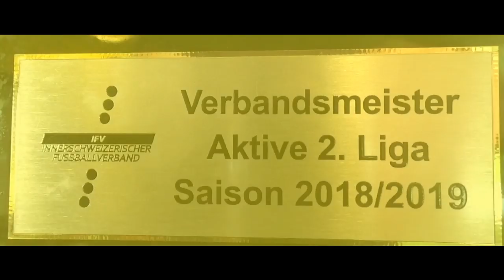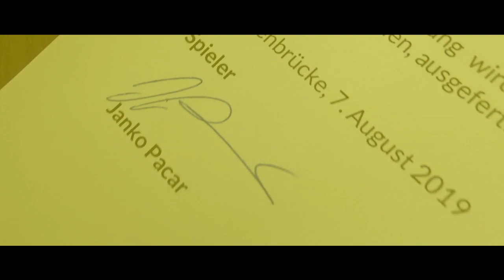HERZLICH WILLKOMMEN BEIM FCE1921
Der FC Emmenbrücke verstärkt sich auf die neue Saison mit Tomislav Puljic und Janko Pacar.